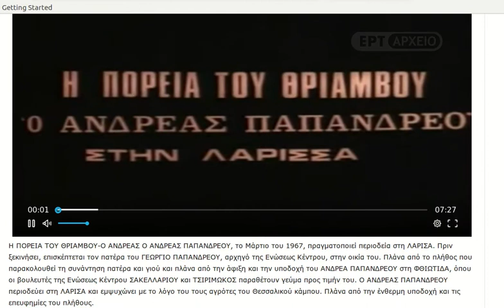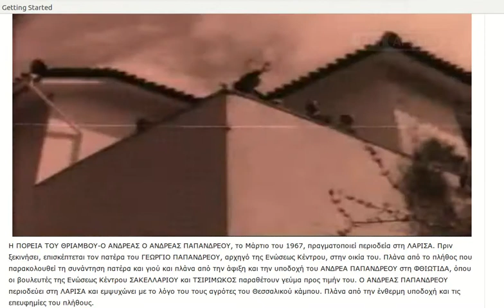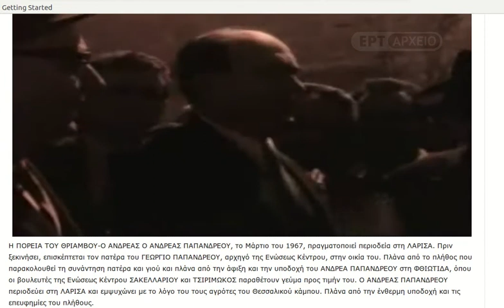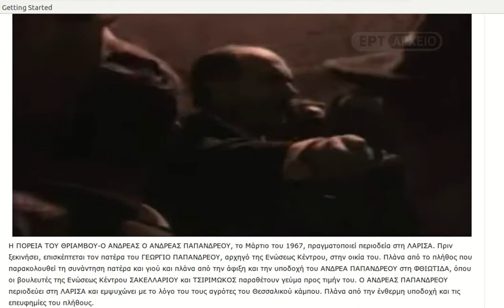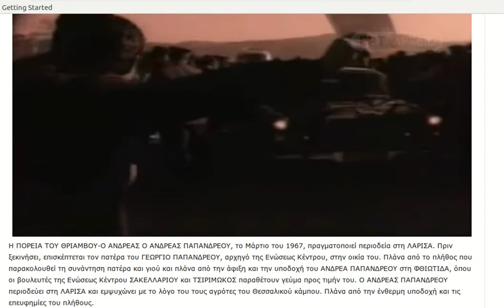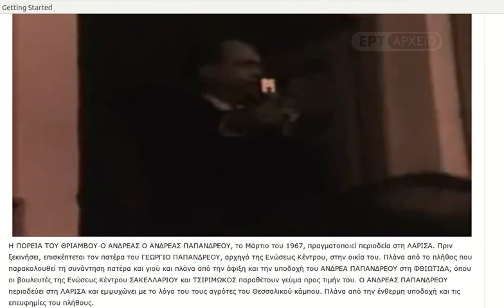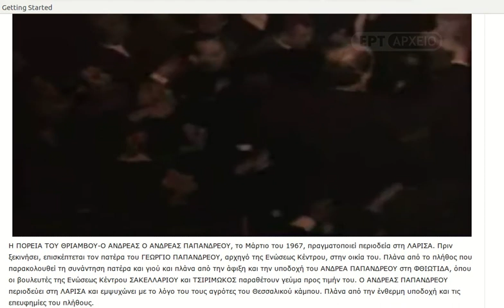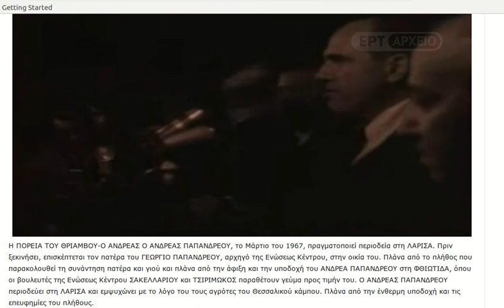Μαρτιος του 1967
Ενα μηνα πριν τον απριλη του 1967